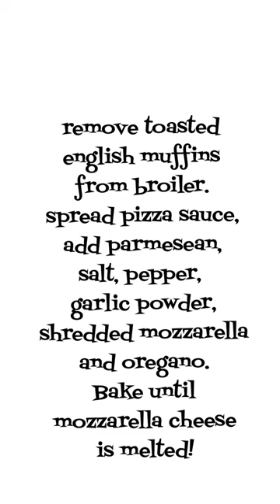SUPER BOWL SNACK - MINI PIZZA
Mini Pizzas are GREAT for a quick snack, lunch, or dinner and a salad!!!

For information on SayItDisplayIt Inspiration Cards, watch Linda the Creator of these Inspirational Cards on YouTube at Serene and SimpleLife.